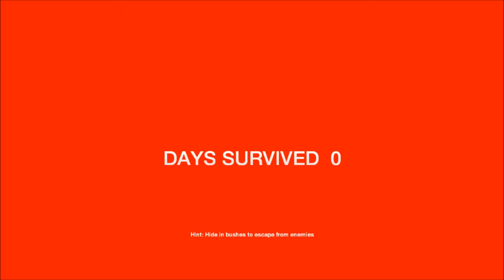the forest ep 1 gameplay fr. Le crash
premier épisode de l'aventure the forest . Like , Partage et abo toi :).

Mon twitter : @lemondedujeux